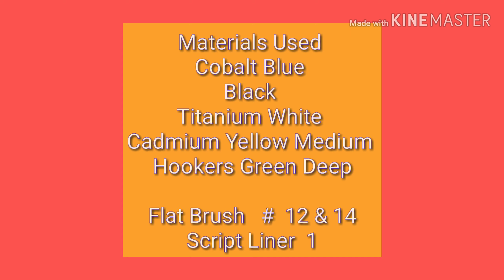Learn to paint Blue Rose | Easy Acrylic Painting | Blue Rose in One Stroke Painting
Hello friends

In this video I am showing you how to paint beautiful Blue Roses. Materials details are given in different section of video.

Black Paper:

Brustro Artists Brush Wash Tub:

                     Acrylic Paints
          Camel Artists Acrylic Colors
                         Folk Art
                         Pebeo

                       Brushes
              Brustr's Brushes
                  Plaid Brushes
            Winsor & Newton Brushes
                 Camelin Brushes

                           Base
              Mix Media Paper
               Canvas Paper
               Acrylic Paper
          300GSM Paper Black